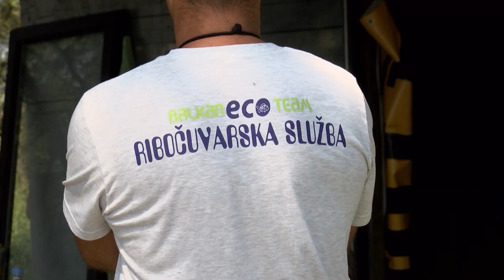Ribolovci u emisiji Šumadijski prag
У Гружанском језеру живе многобројне врсте риба, па су и обале пуне риболоваца. До малог језерског острва на сред Гружанског језера може се доћи само чамцима. Екипа наше медијске куће посетила је риболовце који на овој воденој акумулацији проводе доста времена.